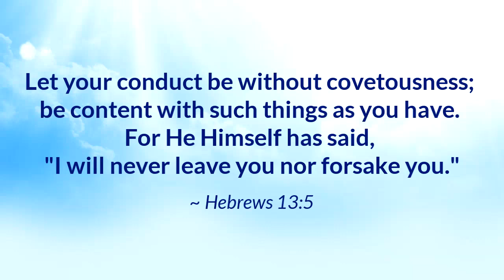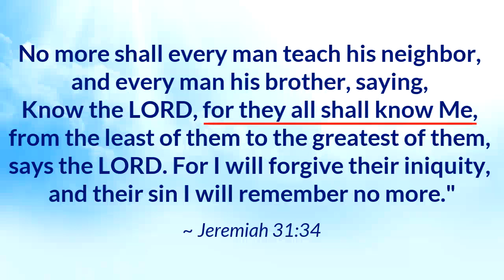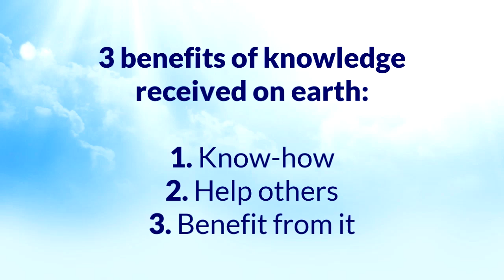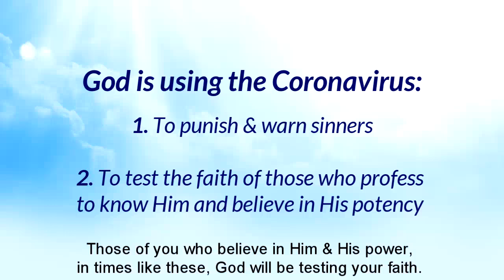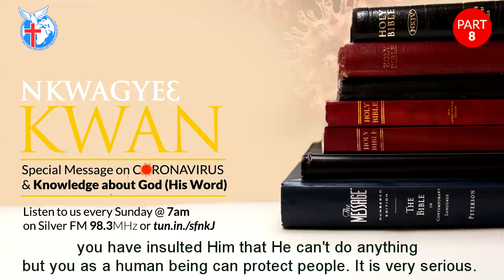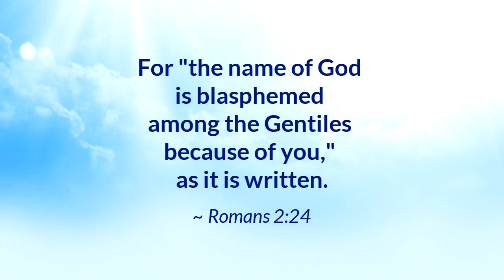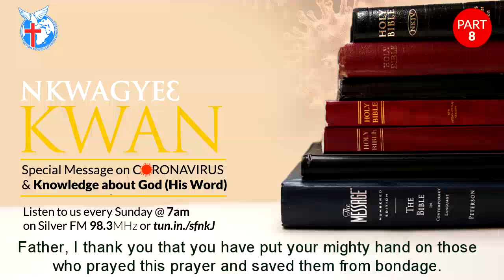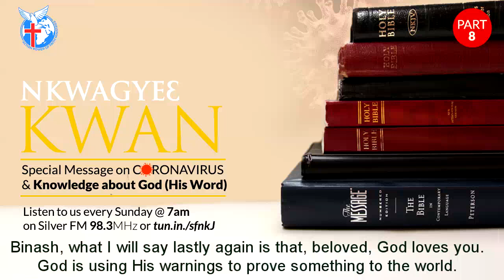Coronavirus & Knowledge about God (Part 8) - Nkwagyee Kwan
This is a SPECIAL MESSAGE on the Coronavirus which takes a view at how human knowledge plays a role in misleading people from getting the most important knowledge of all - knowledge about God. Pastor Kuuku Dadzie also talks about how Politicians, Doctors and Pastors have disregarded God's warnings and belittled God by their actions. This is the PART 8 in the Coronavirus Series.

Nkwagyee Kwan is a radio program of Action Power of Faith Ministries.
It is held on Sundays at 0700HRS GMT at Silver FM 98.3MHz.